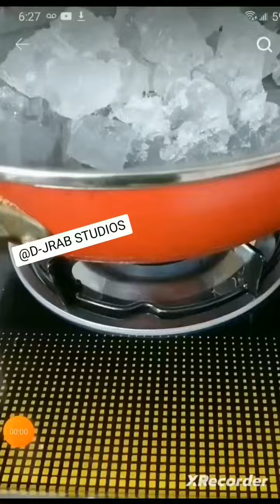COMEDY & MAGIC CLIPS